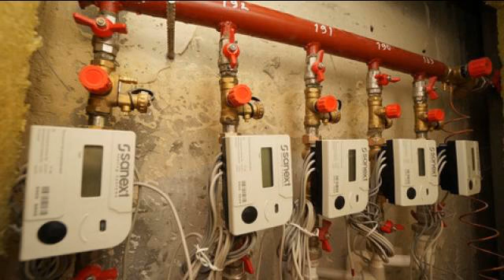Купить квартиру с ремонтом и мебелью в ЖК Одиссей, Новороссийск.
Детский сад возле дома ?
да, это реально!
Вблизи от дома также находятся гипермаркет Лента, Магнит, остановочный комплекс общественного транспорта, бытовые и круглосуточные магазины.
В продаже двухкомнатная квартира с ремонтом.
Расположение: Южный район, улица Мурата Ахеджака дом 6, города Новороссийска.
Застройщик: Кубаньжилстрой, ЖК Одиссей, год постройки 2016.
тип дома -монолит, кирпич.

Объект расположен на десятом этаже из 16, выход комнат на две стороны (распашонка).
Общая площадь 67 м2 (+2 лоджии 9 м2), кухня 13м2.
Из окон раскрывается панорамный вид на море!

Вход в подъезд оснащен домофоном.
высота потолка 275 см , вода подается бесперебойно.
При продаже остается все: кухонный гарнитур встроенные шкафы, спальный гарнитур, диван, бытовая техника, кровать.

На придомовой территории имеются парковочные места для вашего автомобиля.
Лифт: пассажирский/грузопассажирский.
Детская площадка во дворе порадует Вашего ребенка играми на свежем воздухе.
Расстояние от дошкольных и общеобразовательных учреждений: в пешей доступности.
документы к продаже готовы, выход на сделку в короткие сроки.

Показ Квартиры в любое удобное для Вас время по предварительной Договоренности.
продажа свободная, квартира свободна физически и юридически. (рассматриваем расчет:наличный, безналичный, ипотечный).
Сбор пакета документов для сдачи в регистрационную палату и сопровождение до подписания основного договора "купли -продажи" обеспечиваем.

Позвоните, чтобы узнать детали! Просто позвоните и договоритесь на просмотр прямо сейчас!